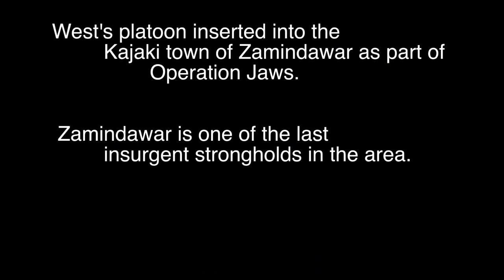This is My Life - Lance Cpl. Geoffrey West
This is My Life is a video journal blog of Marines in Afghanistan, documenting their daily life. This episode follows Lance Cpl. Geoffrey West, a machinegunner with Golf Company, 2nd Battalion, 5th Marine Regiment. Produced by Cpl. Timothy Lenzo. Provided by 1st Marine Division.